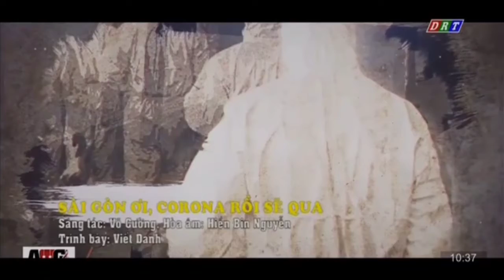Sài Gòn ơi!...Corona rồi sẽ qua, sáng tác Võ Cường, cs Viết Danh